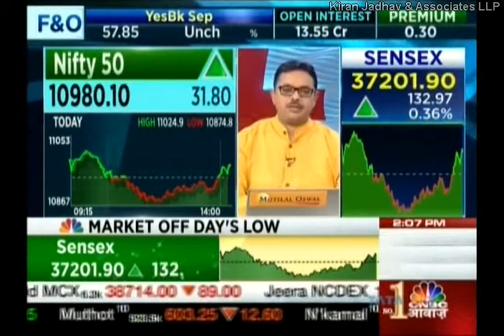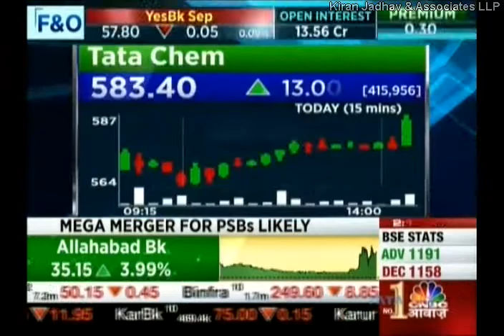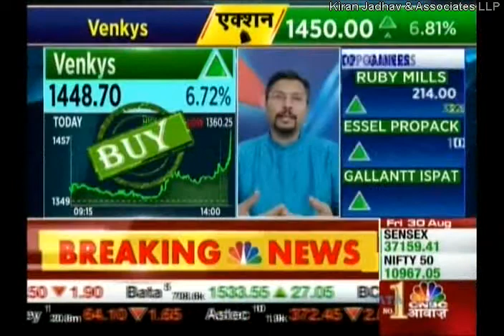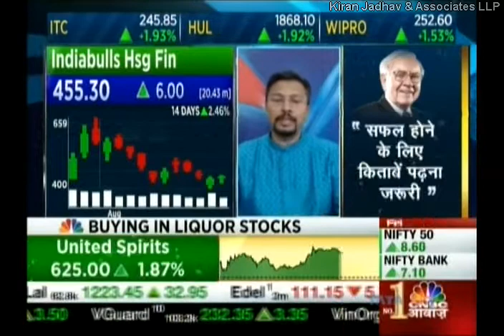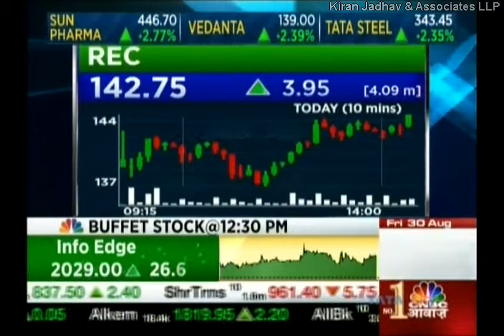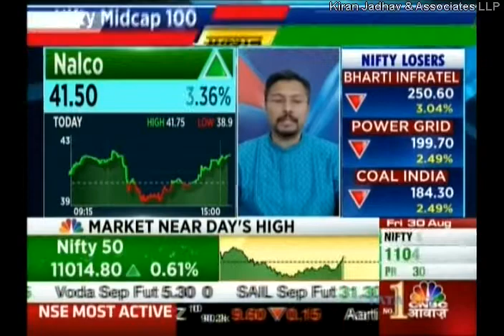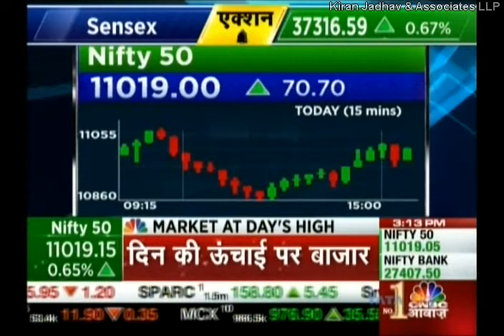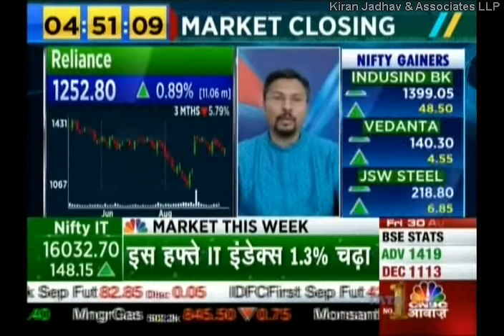Kiran JadhTechnical Analyst, KiranJadhav.com on CNBC Awaaz 30th August 2019.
Kiran Jadhav,Technical Analyst, KiranJadhav.com giving his view on Biocon,Nifty 50,OBC,Tata Chem,MCX,Hind Zinc,Venkys,Bata,
Coal India,Indiabulls Hsg Fin,Ujjivan,REC,Induslnd Bank,Nalco,
Sun pharma,Nifty 50,Voltas,Reliance,Polycab